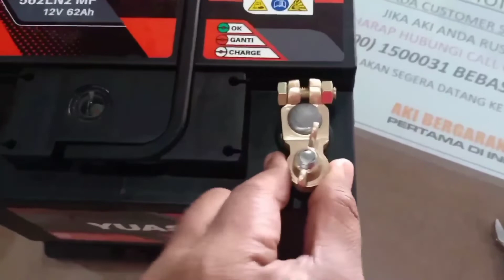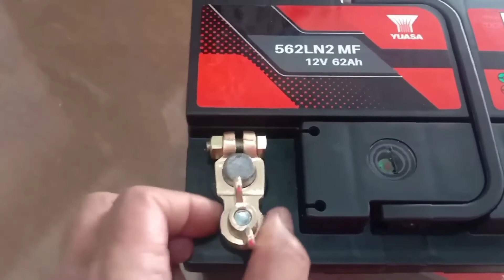Tips memilih kepala aki yang bagus dan cara pemasangan kepala aki yang benar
Kali ini saya akan membahas soal Tips memilih kepala aki yang bagus dan cara pemasangan kepala aki yang benar. Karena kepala aki ini adalah komponen yang sangat penting khususnya di kendaraan ya guys... Tips memilih kepala aki ini sudah saya terangkan di dalam video, dan cara memasang kepala aki juga sudah saya bahas di video. Nah bagi kalian yang membutuhkan kepala aki terbaik, simak videonya sampai habis... cekidot